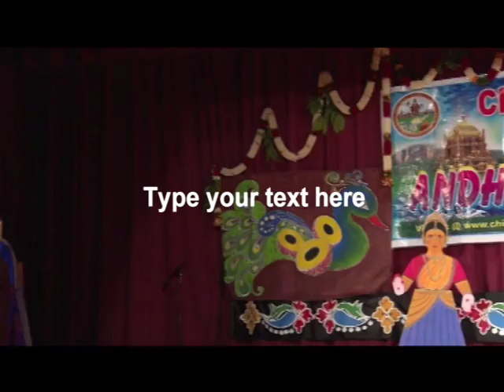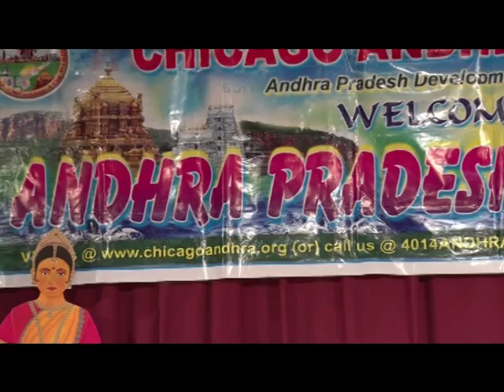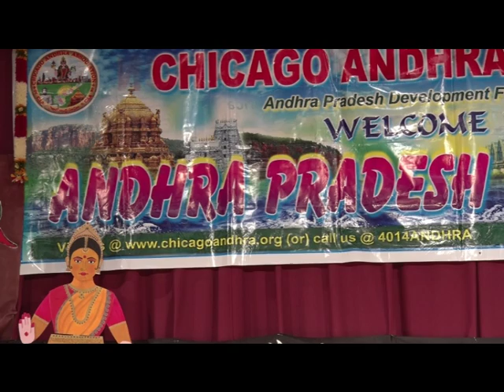CAA - AP Cultural Festival - Oct 16th 2016 - Item-13 - SajivaNadulu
Chicago Andhra Association - Andhra Pradesh Cultural Festival - OCt16th 2016 - Sajiva Nadulu by Sanjay Vadapalli, Sindhura Pisipati and Vani Dittakavi